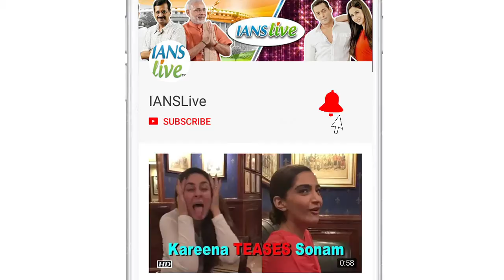Shahid Kapoor says remaking ‘Arjun Reddy’ is STRESSFUL| Kabir Singh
Actor Shahid Kapoor, who will be next seen in "Kabir Singh", a remake of Telugu blockbuster "Arjun Reddy", says it is highly stressful remaking a film so much loved by the audience.  Kiara Advani plays the female lead opposite Shahid Kapoor in "Kabir Singh"